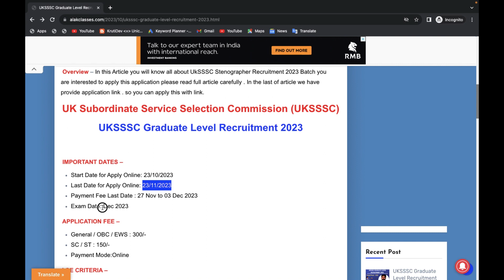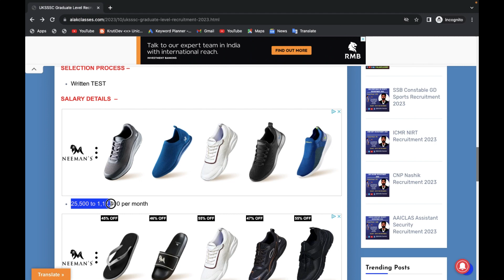UKSSSC Graduate Level Recruitment 2023 || UKSSSC Graduate Level Vacancy 2023 || Alak Classes